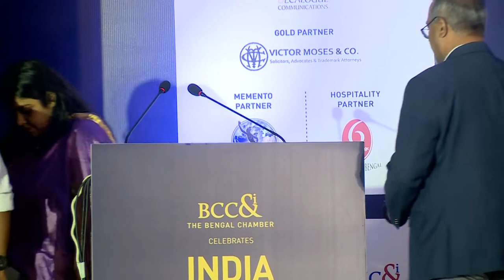India at 75 - Celebration by The Bengal Chamber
Stalwarts met at The Bengal Chamber to discuss India at 75 on 11th August 2022.

Follow The Chamber's updates on